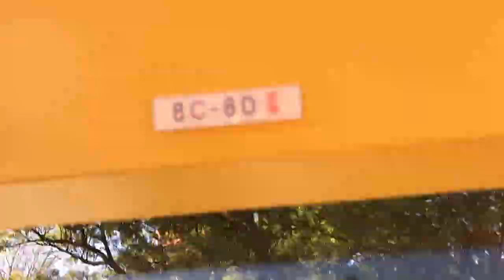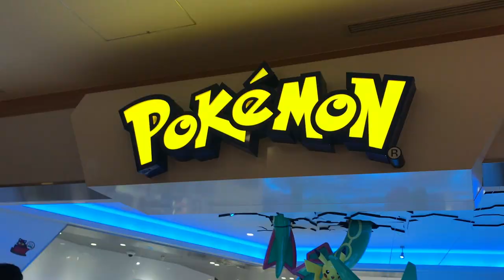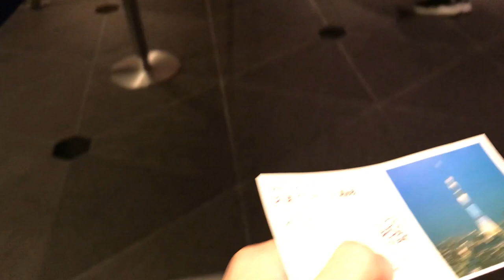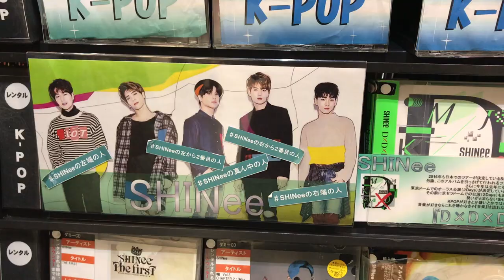Shibuya, Asakusa, Hato Bus Tour | Japan Day 2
Japan: Shibuya, Asakusa
Day 2